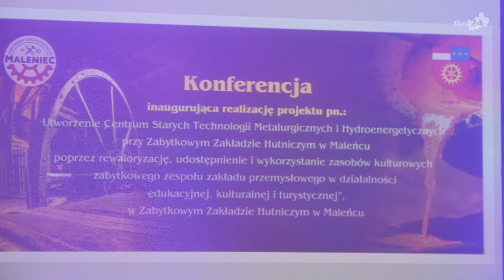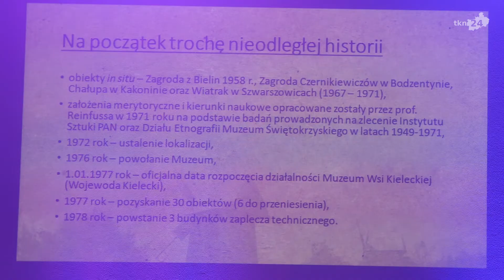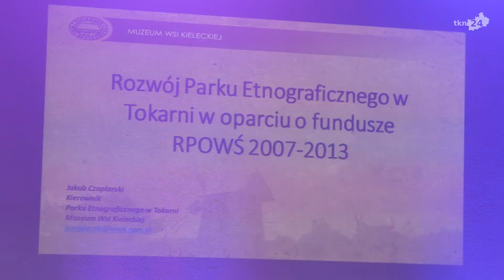Święto Odlewnika 2018 w powiecie koneckim